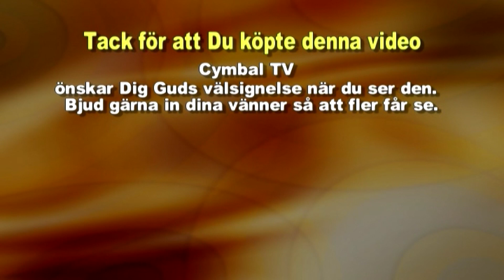Dan Johansson o Jack Tommy Ardenfors - om det profetiska ordet del 1 av 5